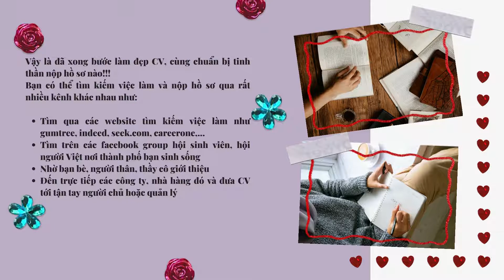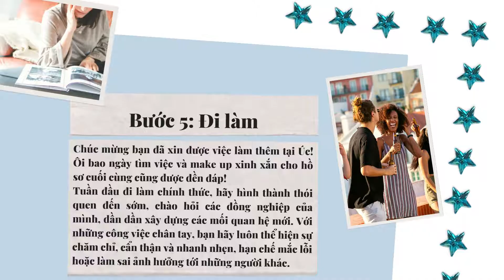Du Học Đồng Thịnh - 5 BƯỚC ĐƠN GIẢN GIÚP DU HỌC SINH ÚC TÌM VIỆC LÀM THÊM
Khi đi du học, việc học luôn luôn là ưu tiên đối với các bạn du học sinh. Bên cạnh đó, đi làm thêm cũng là một trải nghiệm mà phần lớn các bạn đi du học đều muốn thử. Đi làm thêm không những giúp các bạn trang trải chi phí sinh hoạt mà còn hỗ trợ phát triển tối ưu các kỹ năng mềm. Đối với chi phí sinh hoạt khá đắt đỏ tại Úc, tìm việc làm thêm luôn là điều đắn đo đối với các bạn du học sinh mới bước chân qua. Chắc hẳn các bạn đều lo lắng không biết có xin được việc không khi mình chưa có kinh nghiệm đúng không? Trong đầu luôn ngập tràn những câu hỏi: Có nên đi làm thêm không? Làm thế nào để xin được việc làm thêm? Nên xin những công việc như thế nào? Nên sắp xếp thời gian vừa đi học vừa đi làm như thế nào?

742/8 Nguyễn Kiệm Phường 4 Q. Phú Nhuận

358, Rua 45.068, Bairro da Costa do Sol | SEP: 0104-03